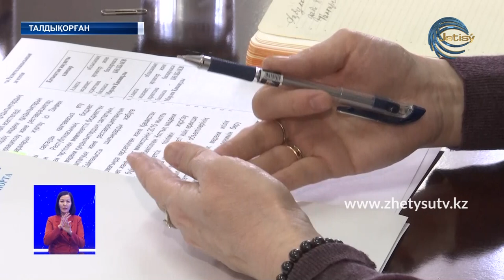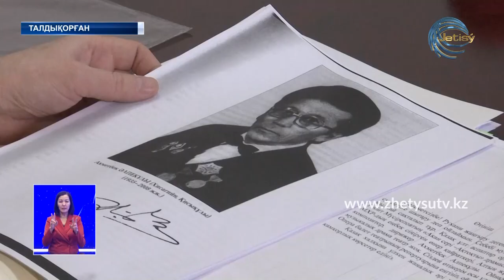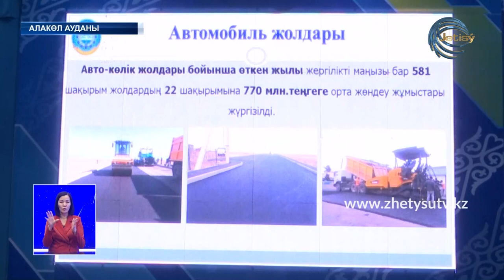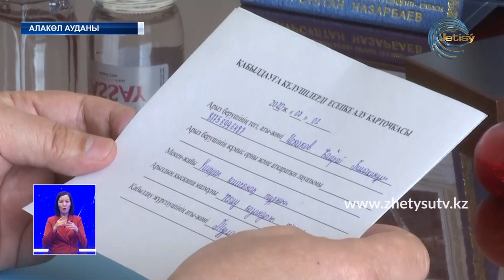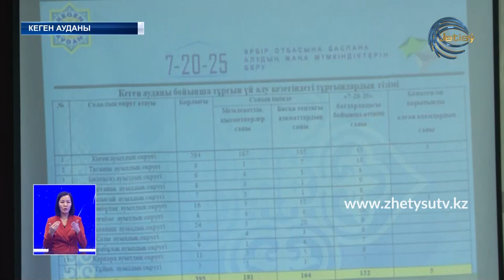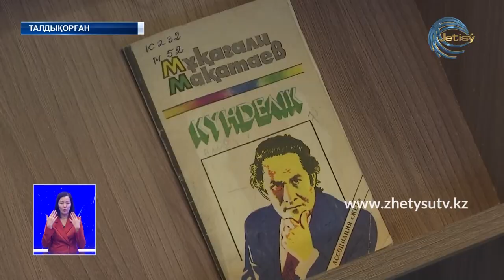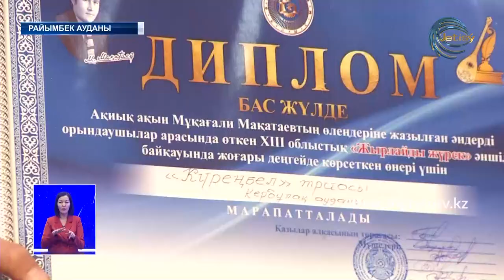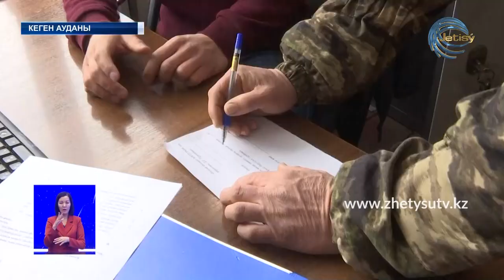Жаңалықтар (08.02.20) Жетісу